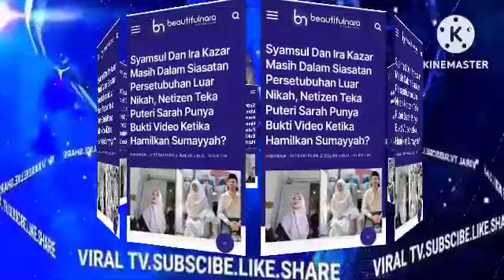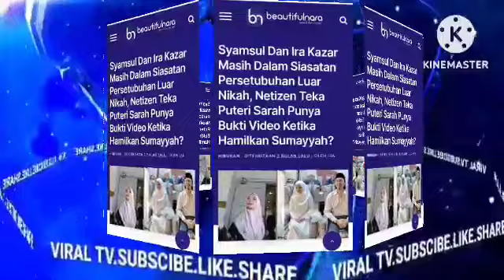rahsia besar ter.bongkar‼️SYAMSUL TERUS TINGGAL.KAN IRA GARA² INI WOW TAK SANGKA IRA MENGAKU